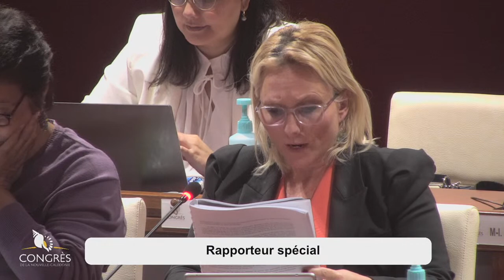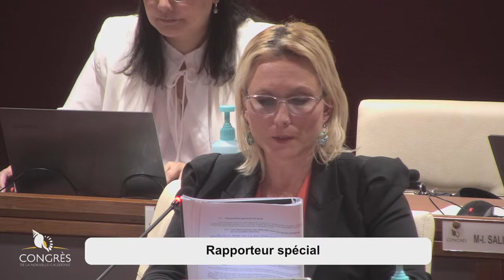Séance Publique - Jeudi 11 août 2022 - 14h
Conformément aux dispositions de l’article 43-1 du règlement intérieur du congrès et après avis du bureau rendu les 7 juillet et 1er août 2022, le congrès de la Nouvelle-Calédonie est convoqué en séance publique le jeudi 11 août 2022 à 14 heures dans l’hémicycle selon l’ordre du jour suivant :

1) Examen de trois propositions de lois du pays :

– Proposition de loi du pays relative à la protection des victimes de violences (proposition n° 47 déposée le 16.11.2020, par Mme Manuohalalo et M. Dunoyer) (Rapporteur spécial : Mme Magali Manuohalalo désignée lors de la séance publique du 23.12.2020).

Cette proposition de loi du pays a été examinée selon la procédure dite « de navette » entre le congrès et le Sénat coutumier prévue à l’article 142 de la loi organique statutaire. Elle a été adoptée par le congrès en première lecture au cours de sa séance publique du 13 janvier 2022, le Sénat coutumier a délibéré en seconde lecture et il appartient désormais au congrès de statuer définitivement.

– Proposition de loi du pays portant modification de l’article Lp 122-2 du code de l’urbanisme de la Nouvelle-Calédonie (proposition n° n° 66 du 17 septembre 2021 de Madame Virginie Ruffenach) (Rapporteur spécial : Mme Virginie Ruffenach, désignée lors de la commission permanente du 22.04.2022),

– Proposition de loi du pays portant modification de l’article Lp 37-12 du code des impôts de la Nouvelle-Calédonie et relative au crédit d’impôt accordé au titre des dépenses afférentes aux établissements de garde d’enfants, (proposition n° 89 du 04 mai 2022, déposée par Mesdames Virginie Ruffenach, Nadine Jalabert, Laura Vendegou, Aniseta Tufele, et Pascale Montagnat au nom du groupe l’Avenir en confiance) (Rapporteur spécial : Mme Virginie Ruffenach, désignée lors de la commission permanente du 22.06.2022).

2) Examen de deux propositions de vœu :

– Proposition de vœu sollicitant du gouvernement de la Nouvelle-Calédonie un accompagnement pour la mise en place de garde d’enfants dans la fonction publique de Nouvelle-Calédonie (proposition n° 87 du 04 mai 2022, déposé sur le bureau du congrès, par Mesdames Virginie Ruffenach, Nadine Jalabert, Laura Vendegou, Aniseta Tufele, et Pascale Montagnat au nom du groupe L’avenir en confiance),

– Proposition de vœu sollicitant des communes la mise en place de référent(e)s communaux en matière de lutte contre les violences intrafamiliales (proposition n° 88 du 04 mai 2022, déposée sur le bureau du congrès, par Mesdames Virginie Ruffenach, Nadine Jalabert, Laura Vendegou, Aniseta Tufele, et Pascale Montagnat au nom du groupe Avenir en confiance).

 3) Examen d’une proposition de résolution :

– Proposition de résolution sollicitant de l’Etat un soutien financier pour la mise en place de référent(e)s communaux en matière de lutte contre les violences intrafamiliales (proposition n° 86 du 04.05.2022, déposée sur le bureau du congrès, par Mesdames Virginie Ruffenach, Nadine Jalabert, Laura Vendegou, Aniseta Tufele, et Pascale Montagnat au nom du groupe L’avenir en confiance).